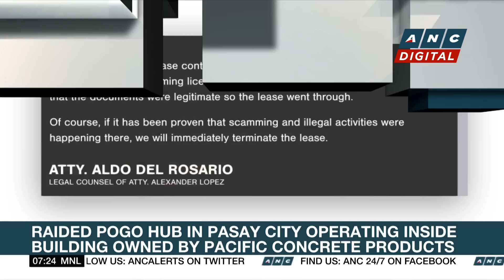Quiboloy’s legal camp to file petition to allow him to run as independent candidate | ANC